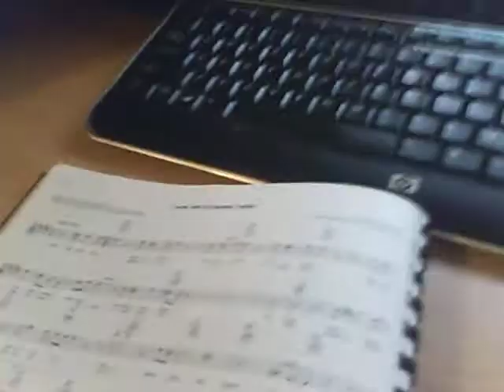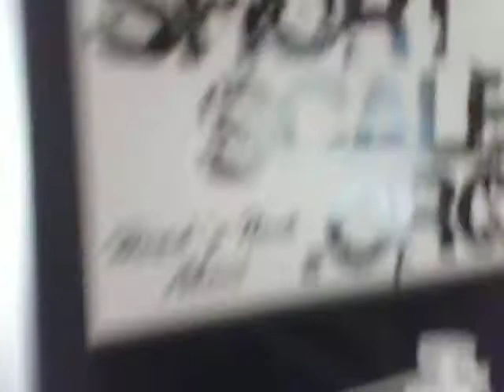robert roe i saw her standing there.AVI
100 dollar fender 100 dollar voice!!!